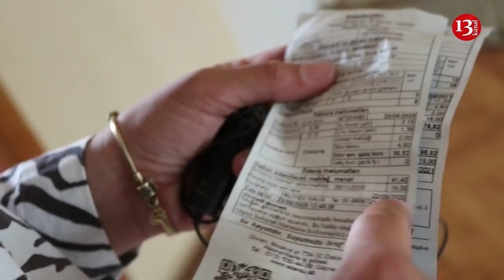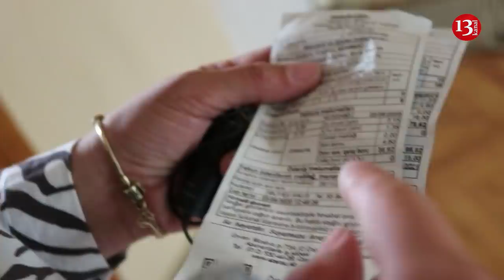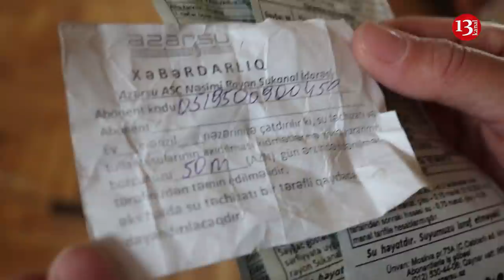"Toğrul sağ olanda hər şey yaxşı idi, indi kirayədəyik, evim bu gündə, BAXAN YOXDUR"-Şəhidin Yoldaşı